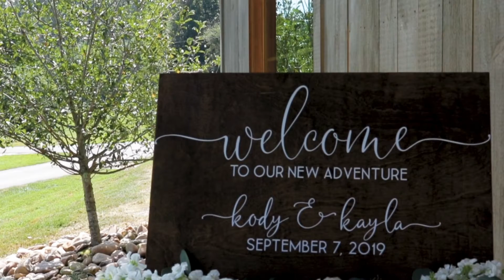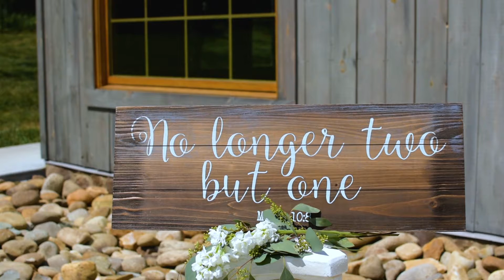Strange Wedding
2019 Wedding Video

GEAR USED:
Canon Rebel T6i
Canon 50mm Lens
Nikon D5500
Nikon 35mm Lens
Geekoto Tripod
Travel LED Light
BEST Vlogging Mic
BEST Gimbal